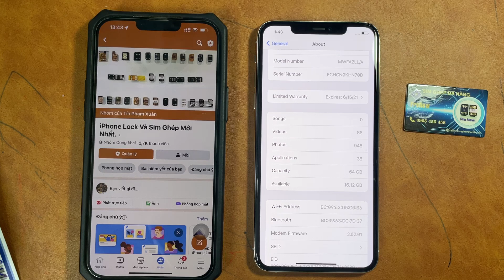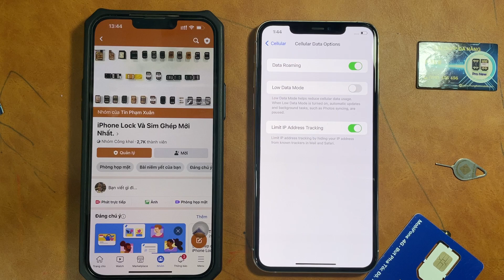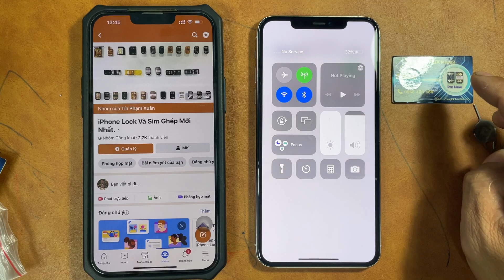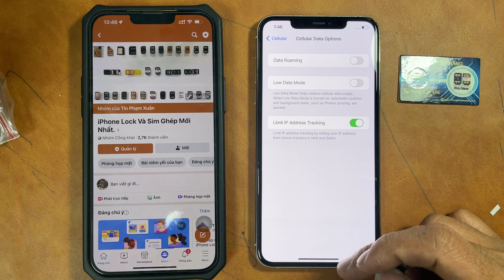Hướng dẫn mẹo kích sóng iPhone 11ProMax Lock US ATT iOS 15.4.1 Hưng Thịnh Mobile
Hướng dẫn mẹo kích sóng iPhone 11ProMax Lock US ATT iOS 15.4.1
Thông tin về Hưng Thịnh Mobile:

Nhận Ghép sim - Fake quốc tế iPhone lock: 150k